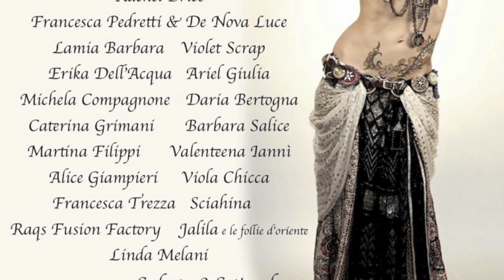Caterina Grimani performs at Fusion at the Opera Viareggio 2012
Caterina Grimani in "Life is the answer", la risposta all'Opera teatrale "Uno, nessuno, centomila" di Luigi Pirandello.

Mix audio: Fenicestudio Audioworks di Ancona.

Fusion at the Opera ideato e prodotto da Linda Luna Melani. In occasione del ritorno di Rachel Brice in Italia con la cornice esclusiva del Teatro dell'Opera G. Puccini.
Grazie ancora a tutte le favolose Artiste intervenute ed al meraviglioso pubblico.